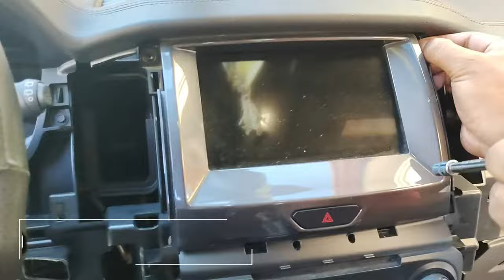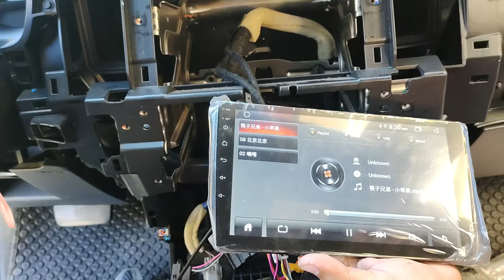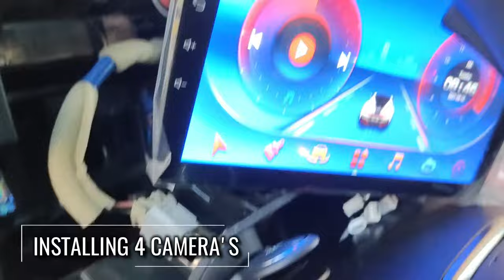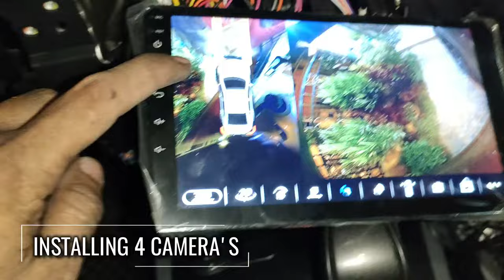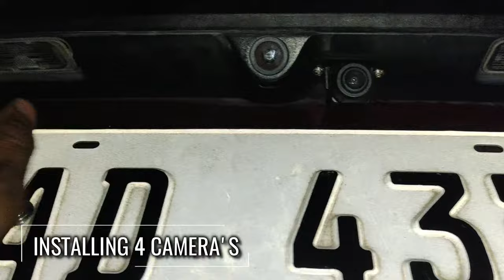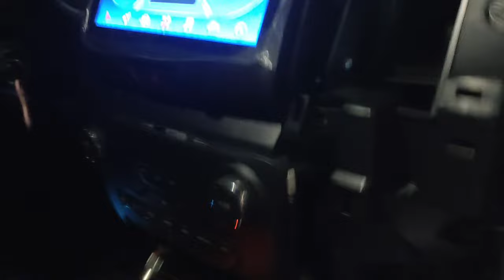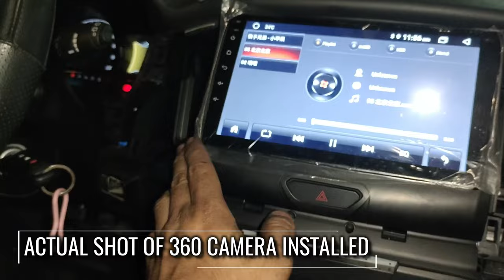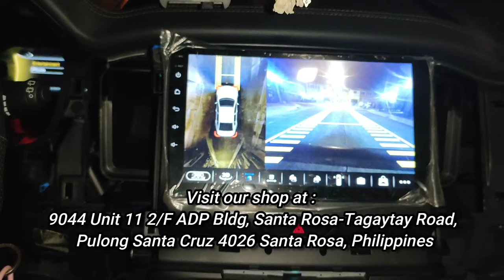Installed Android Head Unit for FORD EVEREST with 360 camera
AVN Support Most of Car Models
Inquire now !!!✨
Get Free Dashcam and Reverse Camera🆓
SPECIFICATIONS :
✅Android 9/10
✅Quadcore 1.6ghz*4 / Octa Core 1.8ghz*8
✅1gb/2gb/4gb RAM
✅Radio AM/FM
✅Bluetooth 5.0
✅High Speed WiFi
✅GPS
✅1080p Display, Glass Screen 2.5d
✅DSP Equalizer
✅Carplay / Android Auto (Dongle Sold Seperately)
✅Plug and Play
✅Canbus Support
✅Netflix Support
INCLUSIONS :
🆓FRAME / PANEL
🆓COMPLETE RCA CABLE
🆓POWER HARNESS
🆓2X USB PORT
🆓GPS ANTENNA
We have also longer warranty :
✅6 Months Replacements
✅6 Months Service Warranty
SERVICES:
🏠 Home Service
🚢 COD/COP via LBC
MODE OF PAYMENT :
💸Cash
💳Credit Card, GCash , Bank Transfer
🕗 We’re Open Monday - Sunday: 8:30am-5:30PM
📍 9044 Unit 11 2/F ADP Bldg, Santa Rosa-Tagaytay Road, Pulong Santa Cruz 4026 Santa Rosa, Philippines